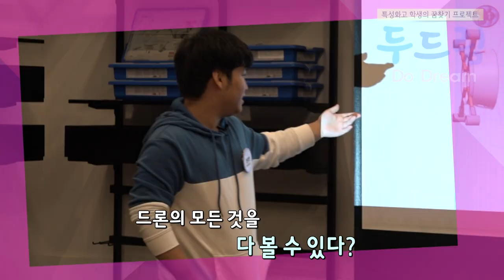두드림 시즌4 5화 예고 서귀포산과고 메이커프로덕션